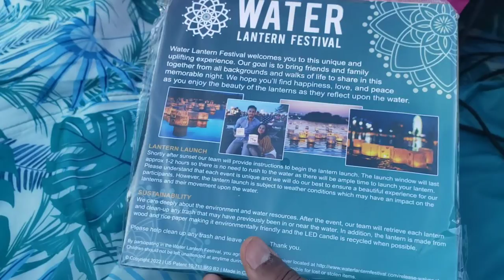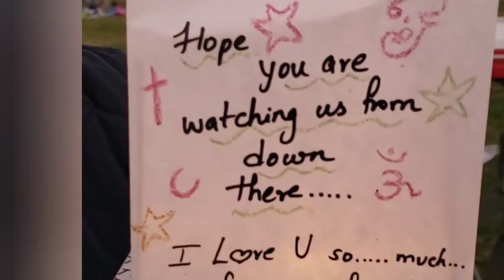Water Lantern Festival, USA